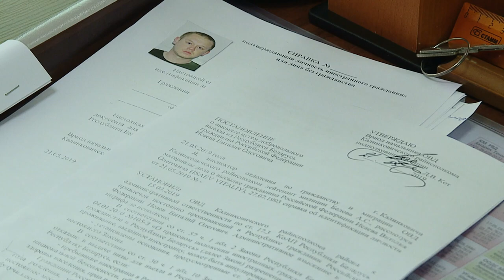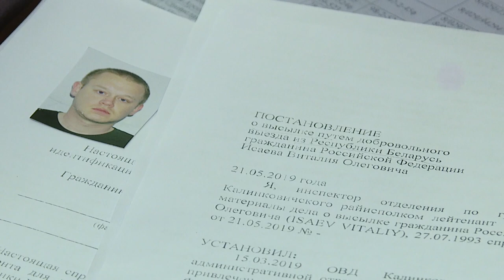Диалог 27.05.2019 Ирина Литвинова